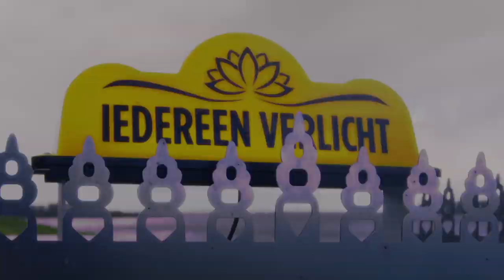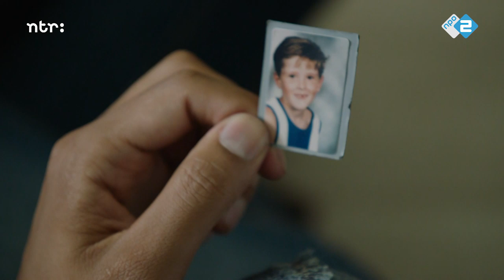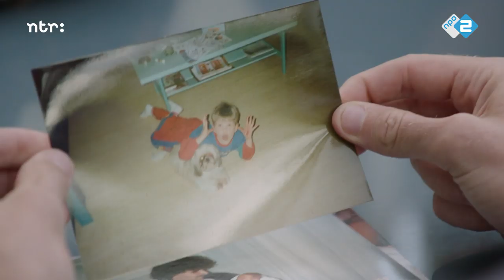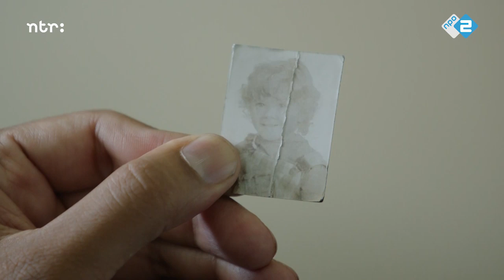Spirituele bokser wil wereldkampioen boksen worden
Nick Postma, die zichzelf Spiritual Warrior noemt wil wereldkampioen boksen worden.

Iedereen Verlicht is een programma van de NTR. Persoonlijke verhalen van mensen die zich, vaak geïnspireerd door het Hindoeïsme, spiritueel bezig houden met het verbeteren van zichzelf en de wereld.